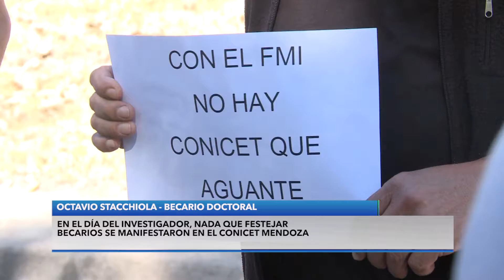Becarios se manifestaron en el CONICET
En el día del investigador, nada que festejar. Becarios se manifestaron en el CONICET Mza. Octavio Stacchiola, becario doctoral CONICET. Juan Ortubia, ATE CONICET

NADA QUE FESTEJAR EN EL DÍA DEL INVESTIGADOR CIENTÍFICO
JORNADA DE LUCHA NACIONAL CONTRA EL AJUSTE EN CIENCIA Y TECNOLOGÍA
El CONICET dio a conocer los ingresos a la Carrera del Investigador (planta permanente) de la convocatoria 2018: más de 2500 postulantes y sólo 450 ingresos, menos de 1 ingresante cada 5 postulantes. Los ingresos de 2019 están, además, muy lejos de los 1250 que deberían haber accedido este año según el plan Argentina Innovadora 2020, gestado por el devaluado Secretario de Ciencia y Tecnología, Lino Barañao. En Mendoza ingresaron sólo 10 científicos sobre 79 presentados, resultando el promedio incluso menor al nacional.
Los 2100 investigadores que quedaron fuera de la carrera científica fueron formados entre 7 y 12 años con fondos públicos y hoy tienen pocas posibilidades de reinserción en el país, por lo que estamos asistiendo a un nuevo proceso masivo de fuga de cerebros. La situación presupuestaria es por demás acuciante ya que el CONICET apenas puede funcionar: los proyectos para investigación no se están liquidando, no hay dinero para equipamiento e insumos y los montos de las becas están por debajo de la línea de pobreza.